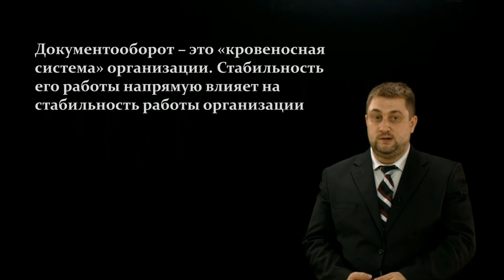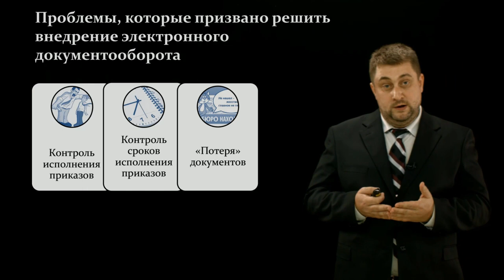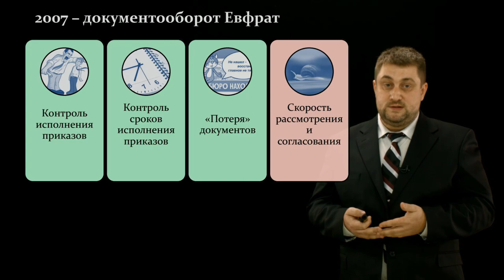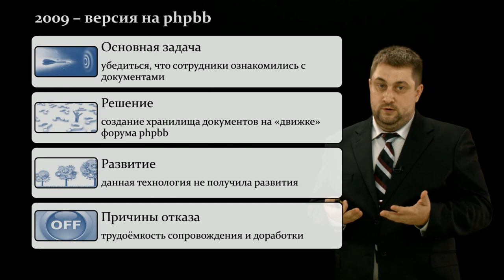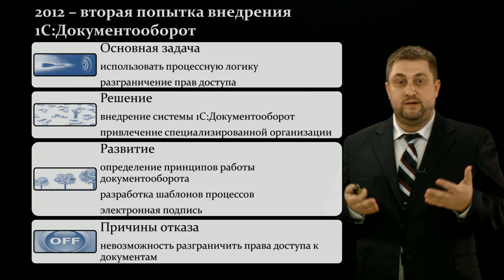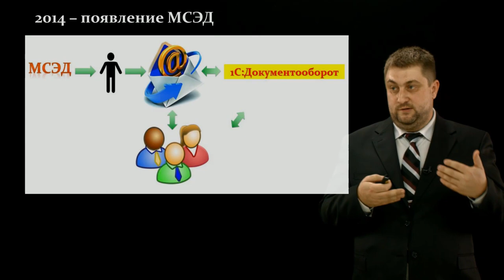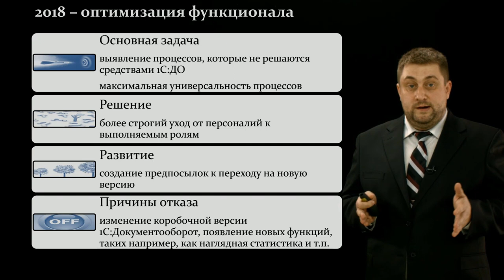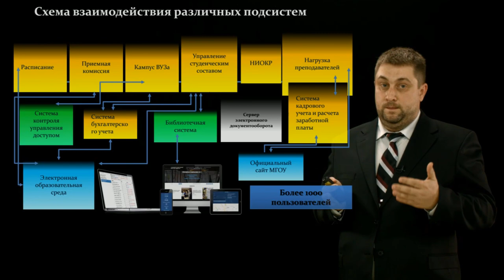Роман Михайлович Солдатенков: Электронный документооборот как центр автоматизации...